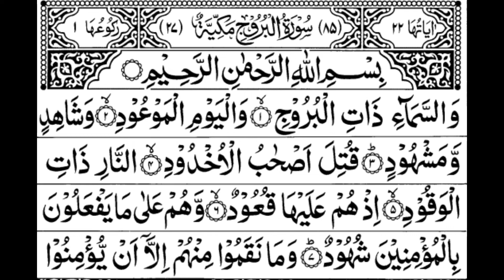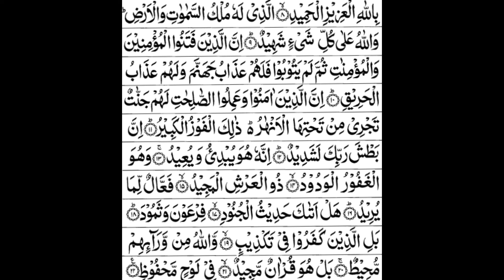Surah Al Buruj by Abdur Rahman As Sudais || The Everything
Al-Burūj is the eighty-fifth chapter of the Quran, with 22 ayat or verses. The word "Al-Burooj" in the first verse is usually translated as 'stars', or more specifically, 'great stars'. The word Al-Burooj is the plural of Burj, which means fort or tower; something that can be seen from a distance.